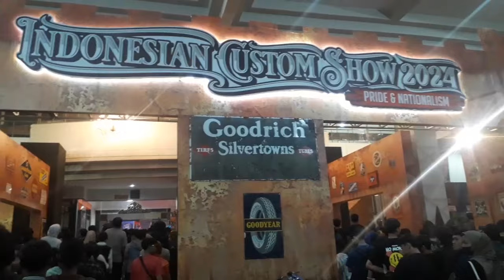Jangan Tiru Atraksinya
Dont try this at home ,atraksi slalom dan drifth mobil dgn kecepatan tinggi.extrem sport yg bahaya.